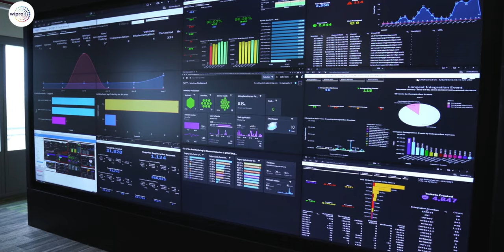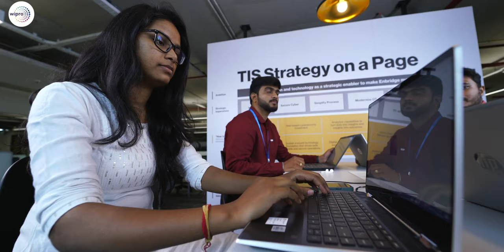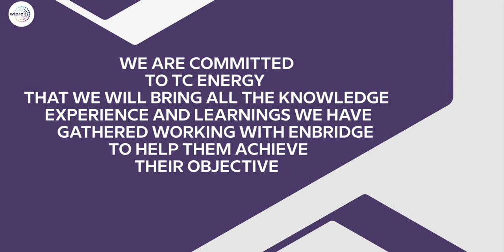Wipro Enbridge Corporate Capability Video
The Video explores the Facility and Corporate, Facility, Capability and Services of Wipro